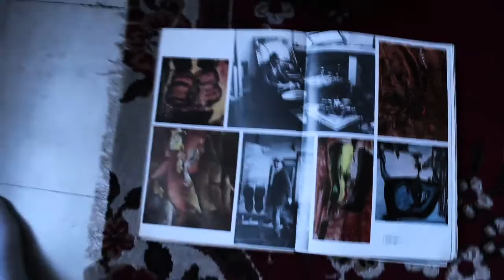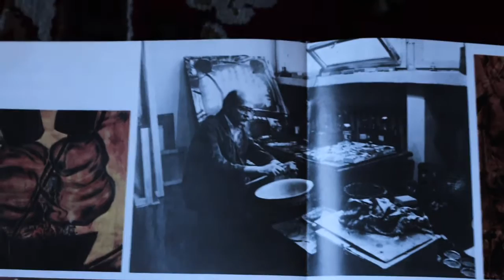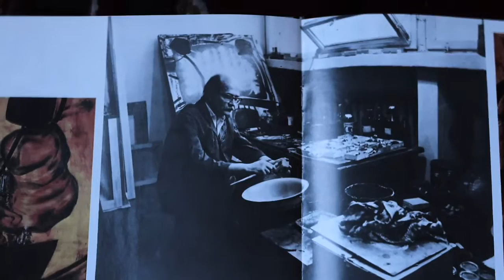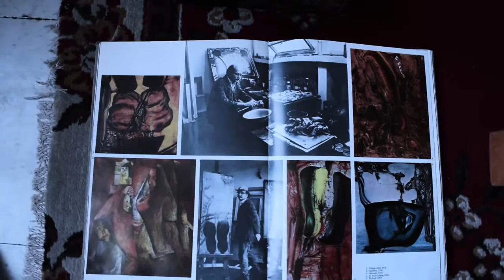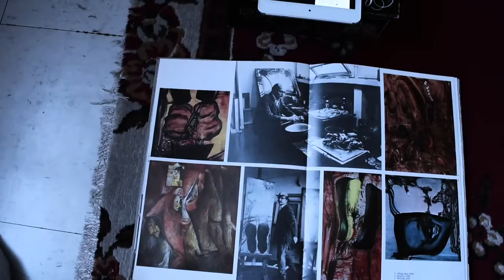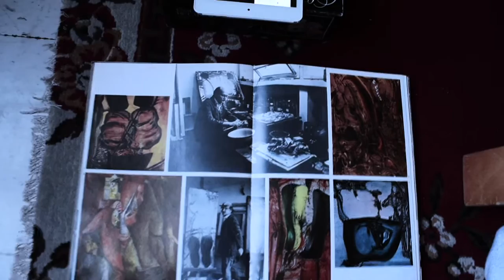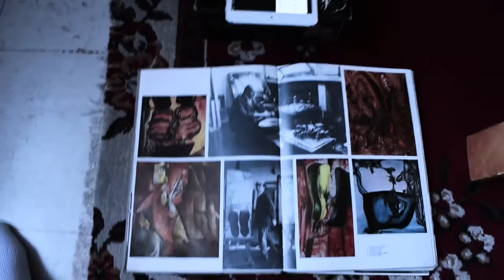Remembering Tadeusz Brzozowski - Art Resurrection